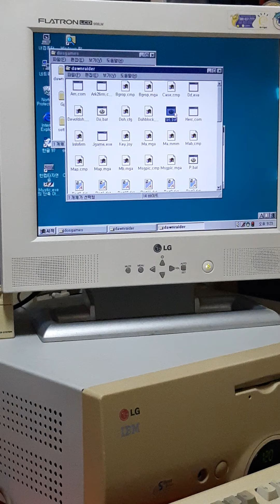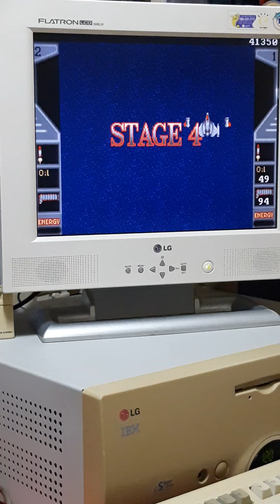추억의 90년대 도스 세로 슈팅 게임. 레이저가 짱! 2020년에 플레이.